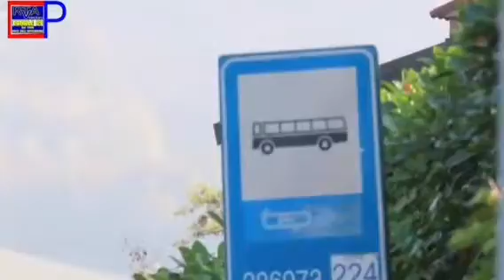Criticità a Berzola di Langhirano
Berzola di Langhirano  e problemi di segnaletica